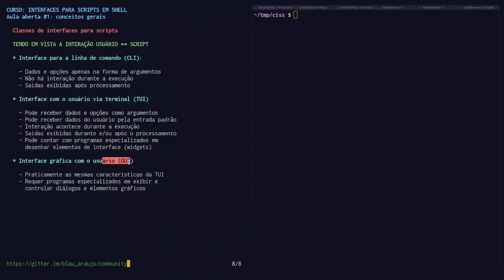Interfaces para scripts em shell Aula ao vivo #1 Parte 4/5